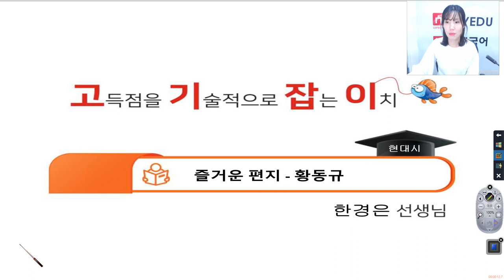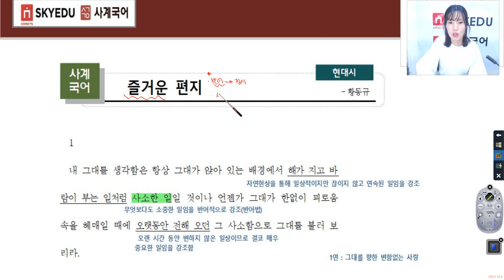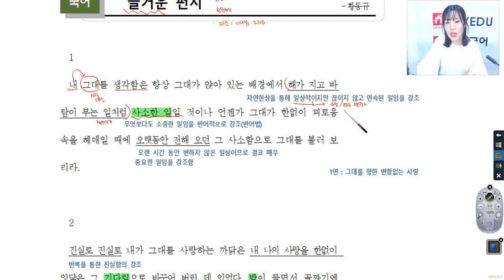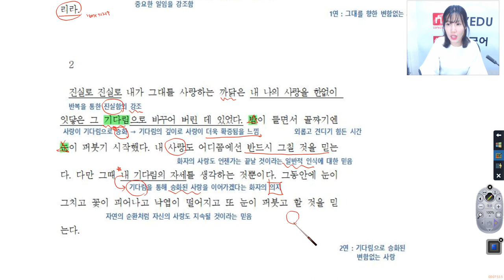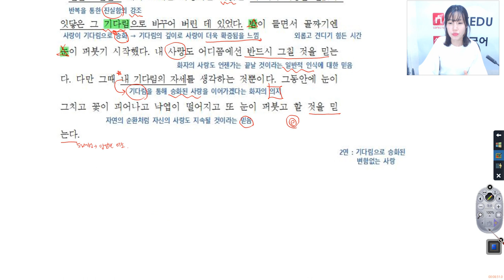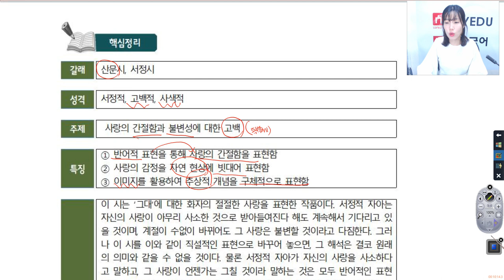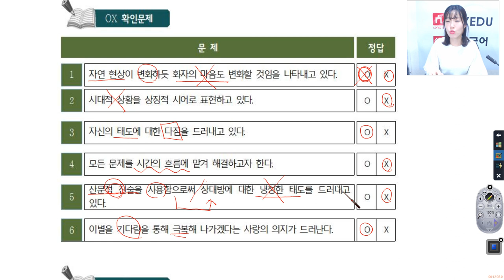스카이에듀사계국어내신 - 고기잡이현대시-즐거운 편지(황동규)-한경은